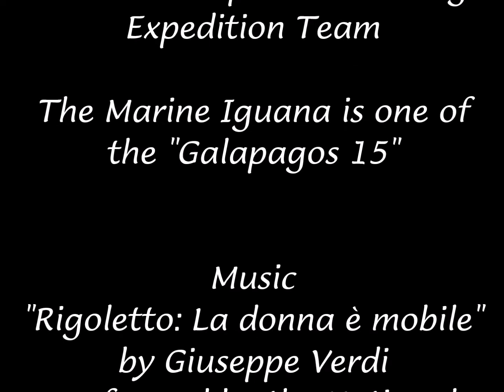Marine Iguanas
May 10-20, 2022 Quito Ecuador and Galapagos Islands